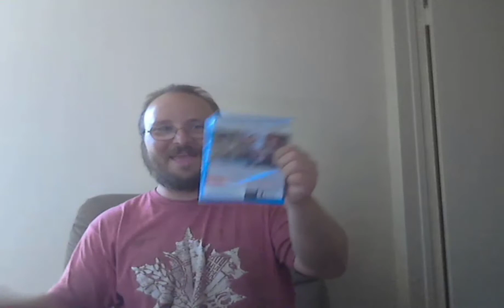Unboxing Vid 2